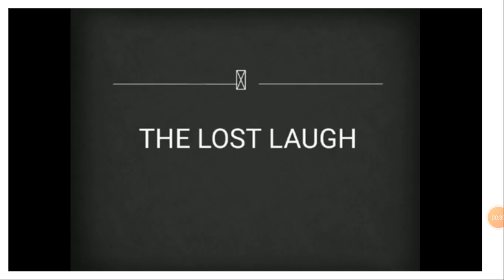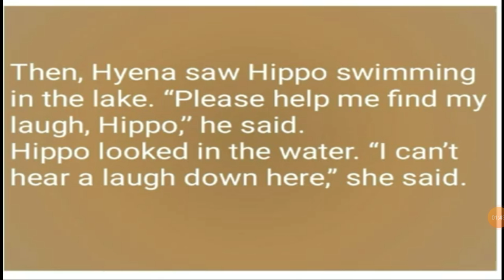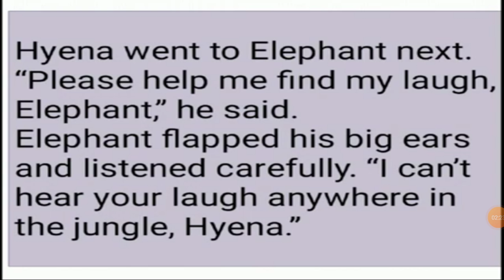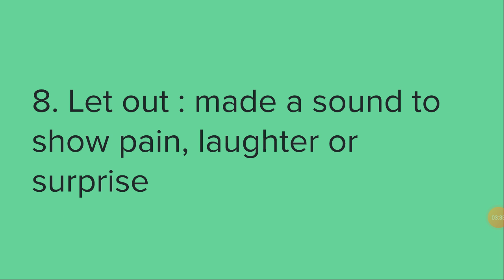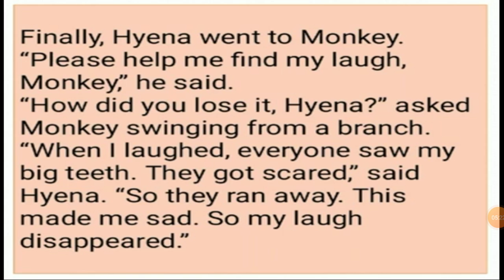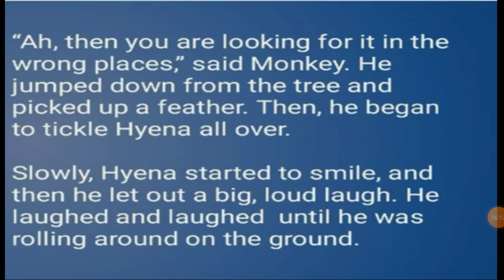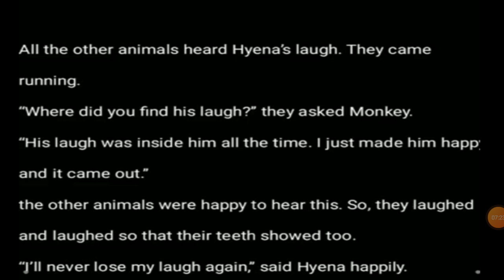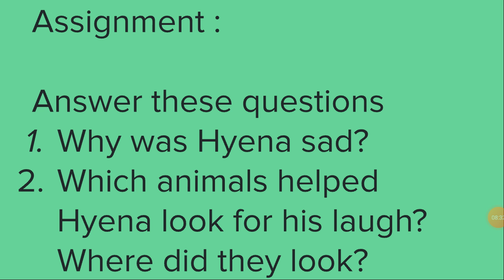Howard School - Nizamabad - II Class - English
Lesson - The lost laugh